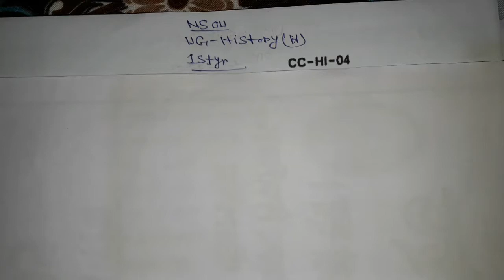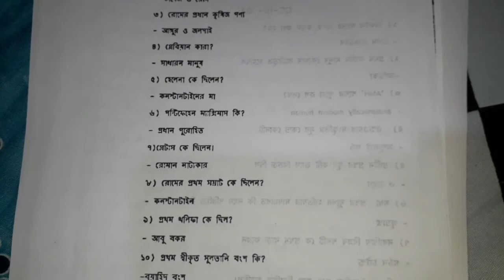NETAJI SUBHAS OPEN UNIVERSITY//UG//HISTORY HONOURS//ASSIGNMENT//CC-HI-04//30JULY22